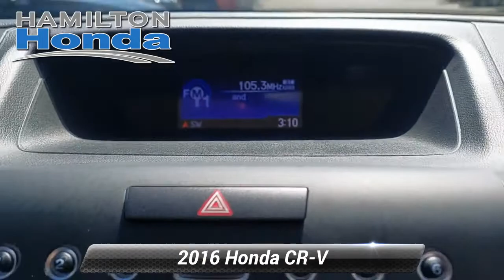Used 2016 Honda CR-V SE, Hamilton Township, NJ 31181T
Hamilton Honda

[RLVID:32204:b682476f74b7382d:08b2123321ca0bd2:1]